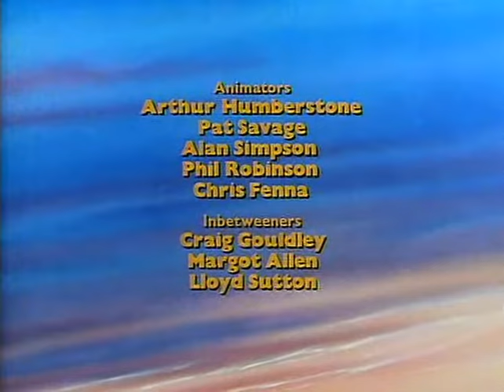SuperTed s01e04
​ @DZK PRO CARTOON CHANNEL
A super teddy bear blessed with superpowers